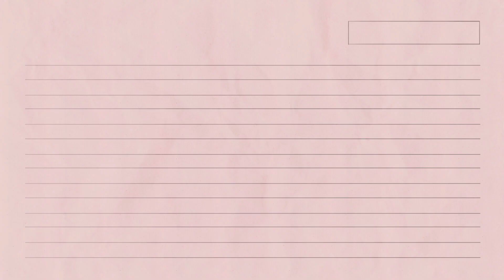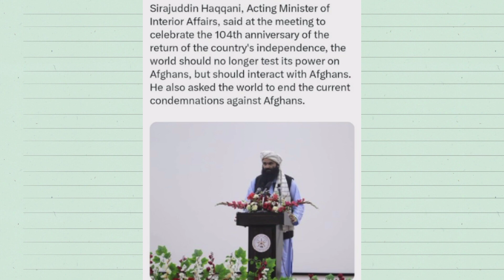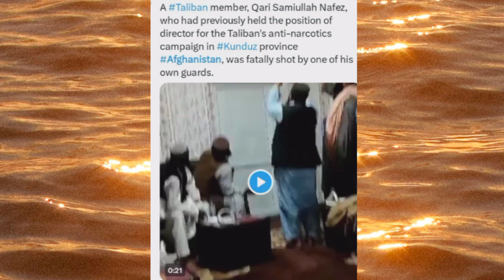Haqeeqi TV Latest News/Afghanistan